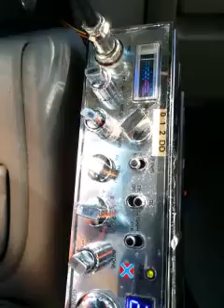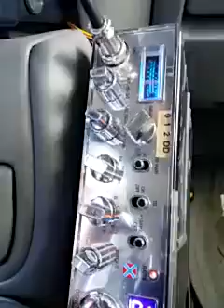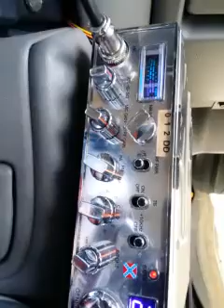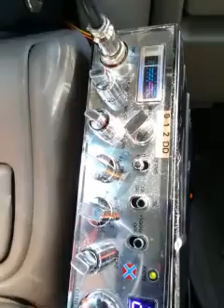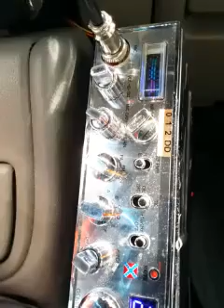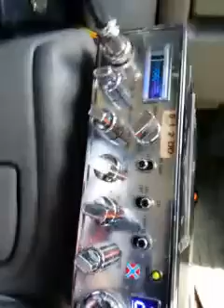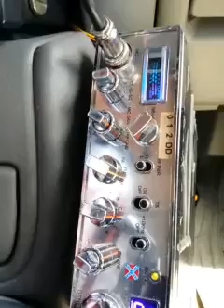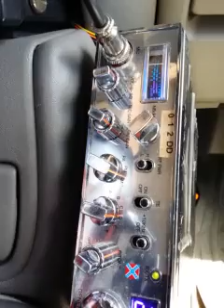476, 289, 105